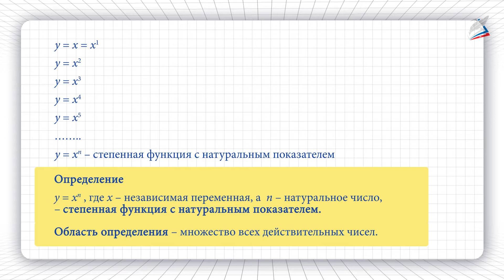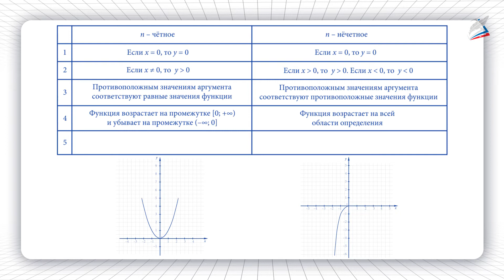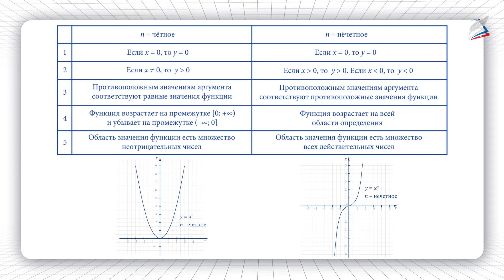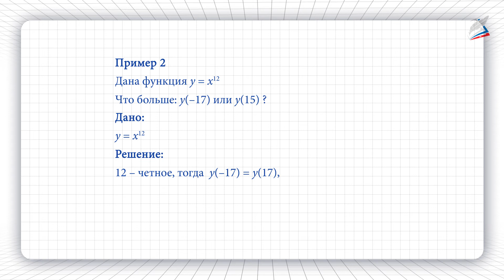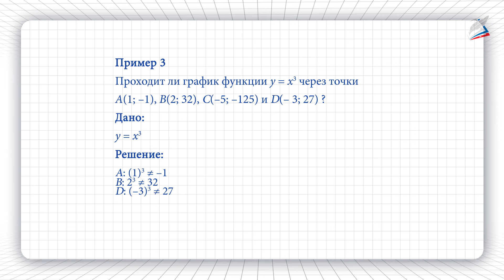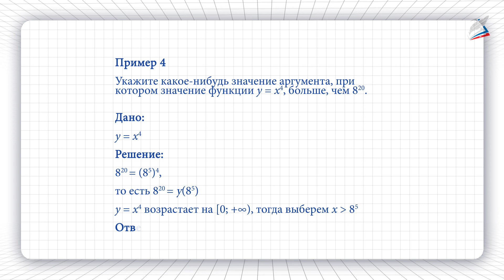Функция y = xⁿ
- Урок 11. Функция y = xⁿ